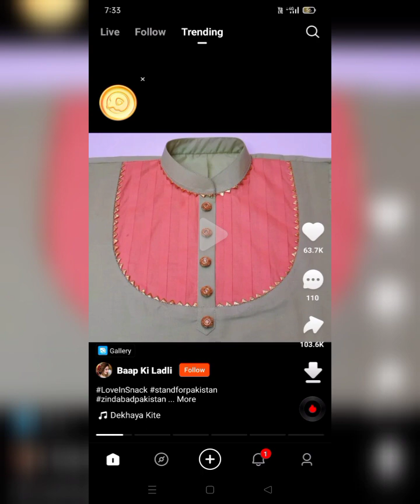So stylish and trendy handmade neckline, trousers and sleeves designs ideas for girls